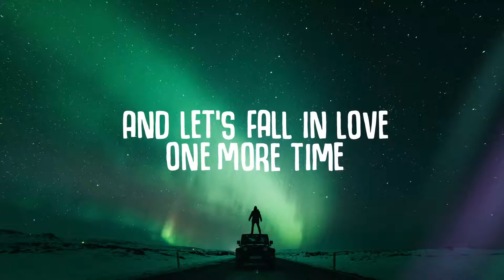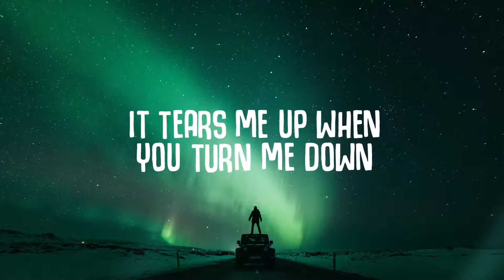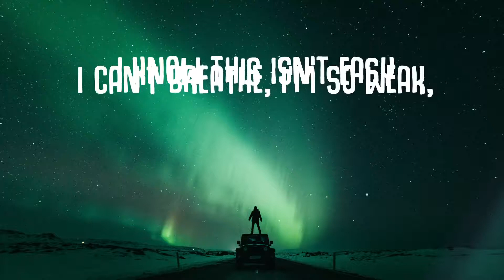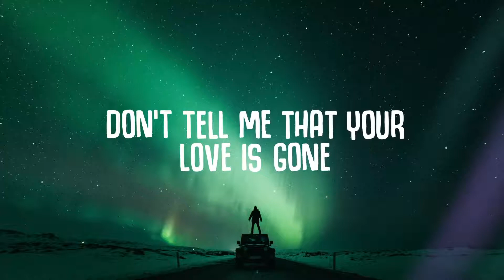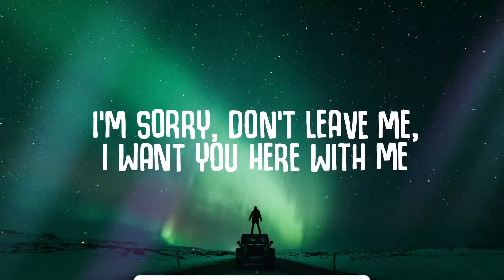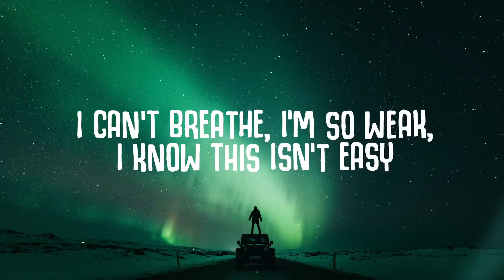SLANDER Love is Gone Lyrics ft Dylan Matthew Acoustic Im sorry dont leave me